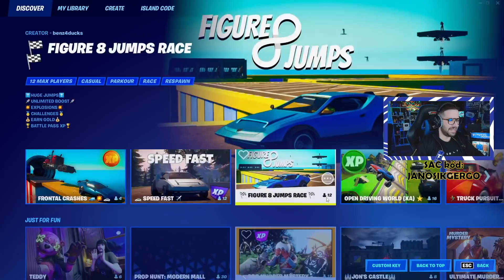Kinga újra a Fortniteban ! | Dínó meg minden más ! Fortnite TRIO w/ Kinga és Levi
SAC: JANOSIKGERGO

Kinga és Levi csatlakozott hozzám egy Fortnite meccsre. Nyertünk ? Tippeld meg a videó előtt !

FIGYELEM!